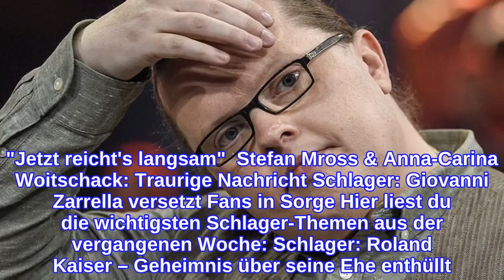+++ Schlager-Ticker +++Drama um Angelo Kelly! "Sieht nicht gut aus"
17. November: Drama um Angelo Kelly! "Sieht nicht gut aus" Traurige Nachrichten für alle Fans von Angelo Kelly! Eigentlich wollte der Sänger Ende November mit seiner "Irish Christmas"-Tour wieder live auf den Bühnen stehen, jetzt meldete sich der 39-Jährige mit enttäuschenden Worten via Instagram bei seinen Fans. Er betonte: "Ich habe es letztens schon angedeutet, es sieht nicht gut aus. Es sieht gar nicht gut aus. Ihr solltet euch darauf bereit machen, dass es nicht klappen wird mit der Tour. Ich kann euch heute nicht sagen, dass es abgesagt ist. Es ist sehr kompliziert." Der Grund für die Probleme bezüglich der Konzerte seien demnach die stetig steigenden Corona-Infektionszahlen. Ob und wie die Auftritte stattfinden können, bleibt momentan abzuwarten ... 16. November: Michelle sorgt für Mega-Sensation  Michelle und Matthias Reim waren von 1999 bis 2001 ein Paar. Ihre gemeinsame Tochter Marie Reim wurde im Jahr 2000 geboren. Neben der 21-Jährigen hat Michelle noch zwei weitere Töchter von zwei Ex-Ehemännern: Céline Oberloher und Mia-Carolin Shitawey. Vor etwas über einem Jahr schien der Haussegen zwischen der Schlager-Ikone und ihrer Tochter Marie schief zu hängen und die beiden verkrachten sich. Bei der großen "Giovanni Zarrella Show" versöhnten sich Mutter und Tochter jetzt allerdings unerwartet hinter den Kulissen, wie die Sängerin gegenüber "Bild" erklärte: "Zwischen Marie und mir ist alles wieder gut. Wir haben uns ausgesprochen." Und auch die 21-Jährige betonte: "Wir nehmen uns wieder viel Zeit füreinander, das tut uns beiden gut. Ich habe das sehr vermisst" – wie schön! 15. November: Maite Kelly sorgt für Enttäuschung  Nach dem bereits ihre ersten beiden Alben "Sieben Leben für dich" und "Die Liebe siegt sowieso" in Deutschland durch die Decke gingen, veröffentliche Schlager-Star Maite Kelly im Frühjahr des Jahres ihr drittes Album mit dem Titel "Hello". Für die "Special Bonus Edition" tat sich die Ex-DSDS-Jurorin unter anderem mit Ramon Roselly zusammen. Am 12. November veröffentlichte die Sängerin jetzt gleich fünf brandneue Songs. Bei der großen "Giovanni Zarrella Show" präsentierte sie am vergangenen Wochenende ihren neuen Hit "Ich steh dazu". Via Facebook hagelte es für den Auftritt jetzt allerdings heftige Kritik. Ein User betonte: "Ich musste umschalten. Wie kann man nur so selbstverliebt sein?", während ein anderer Follower schrieb: "Ein völlig überzogener Auftritt."  Autsch! Das könnte dich auch interessieren: Schlager: Karriere-Aus für Helene Fischer? "Jetzt reicht's langsam"  Stefan Mross & Anna-Carina Woitschack: Traurige Nachricht Schlager: Giovanni Zarrella versetzt Fans in Sorge Hier liest du die wichtigsten Schlager-Themen aus der vergangenen Woche: Schlager: Roland Kaiser – Geheimnis über seine Ehe enthüllt! Verwendete Quelle: Facebook, Bild, Instagram
INFORMATION
• Source: ok-magazin